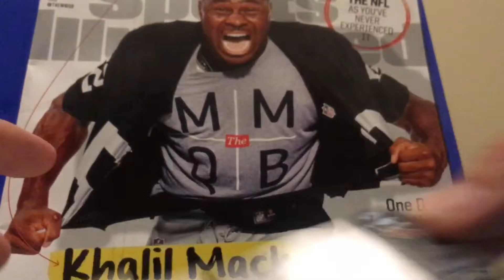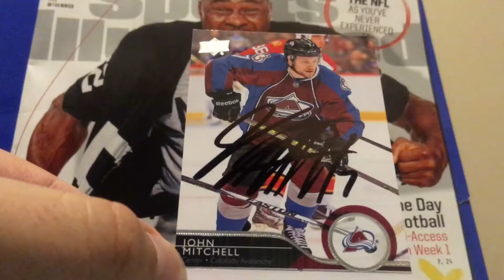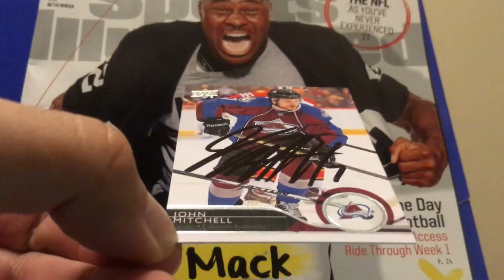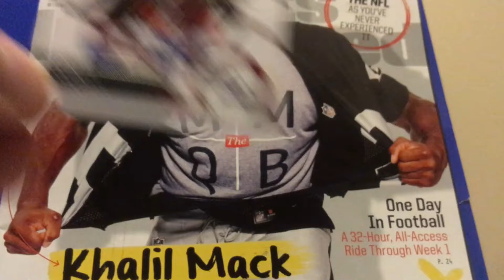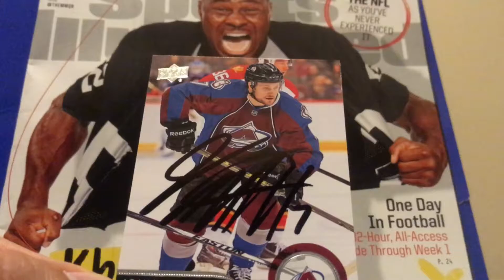TTM AUTOGRAPH SUCCESS - 9/20/16